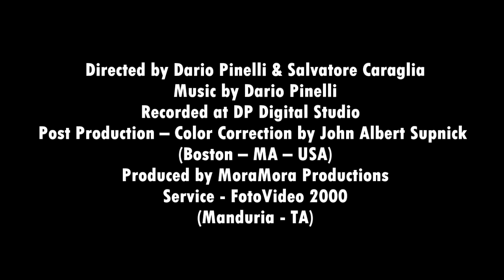THE MISTERY OF "PASTICCIOTTO a OBAMA" (ft D. Pinelli)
Angelo Bisconti, il famoso pasticciere salentino...svela il mistero del suo "Pasticciotto" dedicato a Obama.
Musiche e score di Dario Pinelli
Regia - Dario Pinelli e Salvatore Caraglia
Fotografia - Salvatore Caraglia
Post production - John Albert Supnick